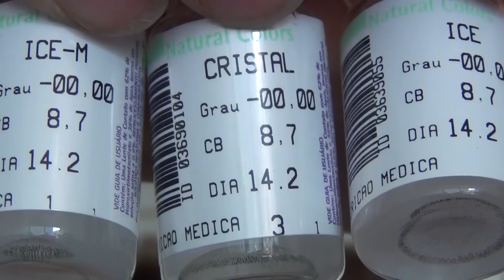SOLOTICA ICE MINT V/S CRISTAL V/S ICE NATURAL COLORS NOVIEMBRE 2013 JoLens Review HD sunlight